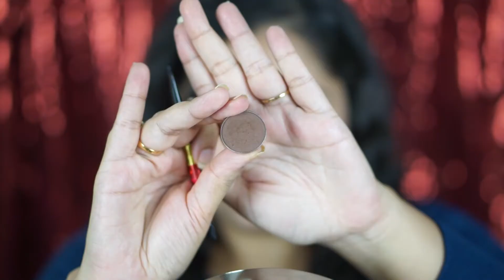No Foundation Makeup for Indian Skin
A super easy way to achieve a flawless base without using foundation for Indian Skin. I have tried to keep it cost effective by using drugstore products for my base makeup. You could also incorporate this look in your everyday makeup routine.

Makeupbymonishabathija

PRODUCTS MENTIONED:
Clinique Dramatically different moisturising gel
Nivea Lip Balm
Faces eye pencil
colorbar lash curlers
loreal telescoppic mascara
chambor pressed compact powder in rr3
la girl pro conceal concealer in pure beige
chanel universal bronzer
makeup geek bliss blush
mac whisper of guilt highlight
mac spice lip liner
urban decay gloss in liar
makeup geek mocha eyeshadow
mac fix plus setting spray